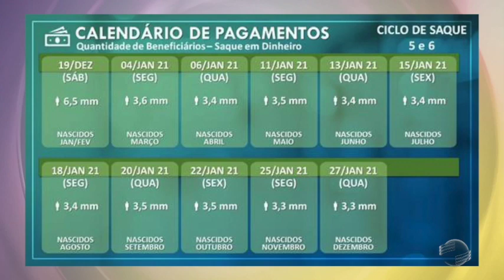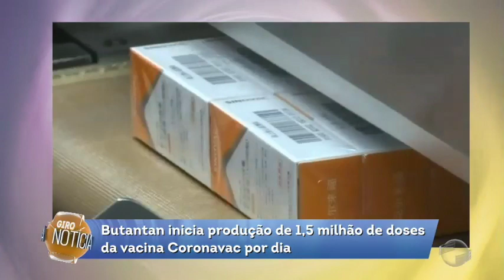São Paulo anuncia início da produção industrial da Coronavac no Butantan